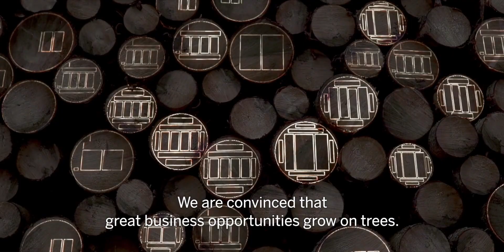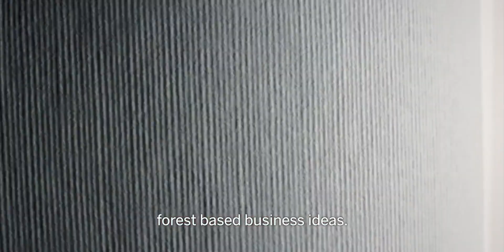Metsä Spring - An Innovation Company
Metsä Spring is a company that invests in promising, forest based
business innovations. We serve as a tool for Metsä Group to find
new business opportunities and accelerate development activities.
To increase efficiency and have maximum focus on the task
at hand, we operate outside the current business areas of Metsä
Group. We aim at minority stakes in selected “demonstration
phase” projects.